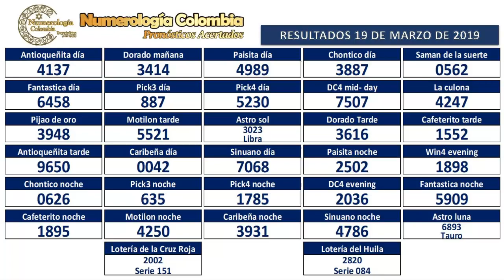Pronóstico para chance y lotería tres cifras 20 Marzo 2019